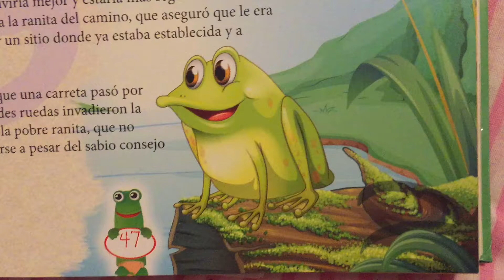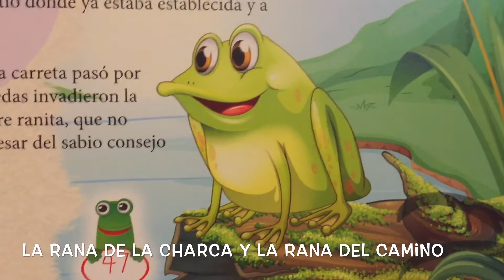La Rana 🐸 de la charca y la rana 🐸 del camino | Cuento infantil 📖